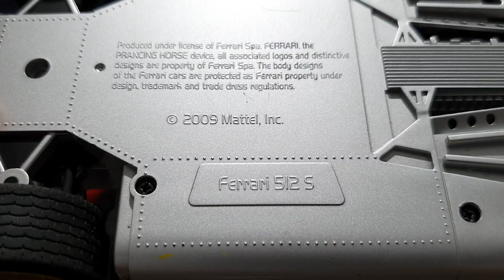Ferrari 512s Escala 1/18 Hot Wheels